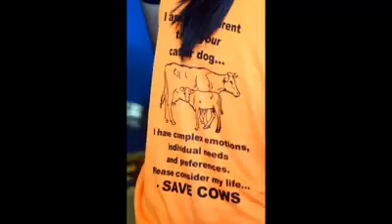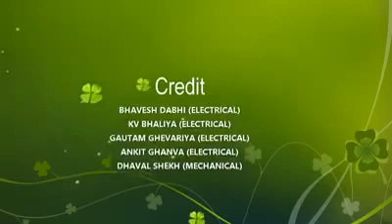KJIT | Spark | 2016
A few moments from KJIT's Anuual festival, SPARK 2016 held at KJ Campus, Savli, Baroda